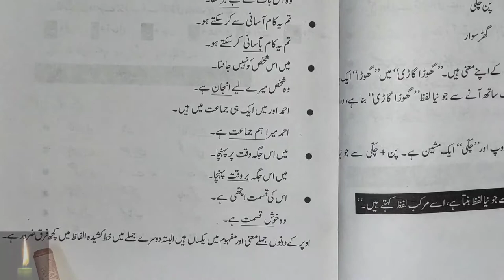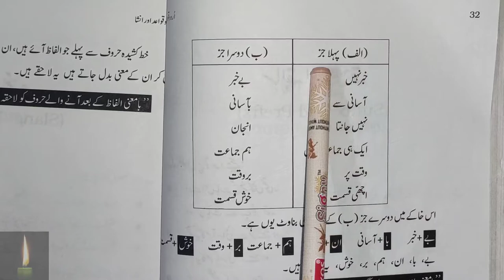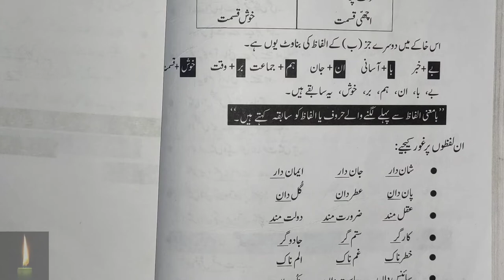sabqay or lahqay | sabqay lahiqa in urdu | sabqay ki tareef in urdu | سابقے لاحقے